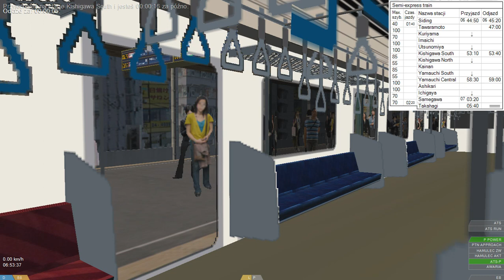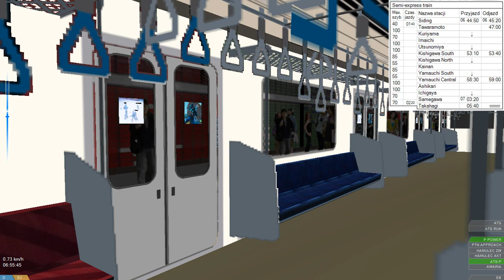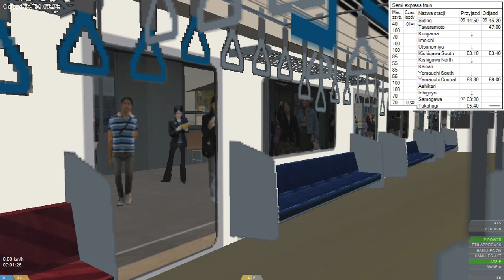OpenBVE - Chashinai Railway Takahagi Line (Semi Express) - JR E991 Shirakawa Series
Steam: dominik111148